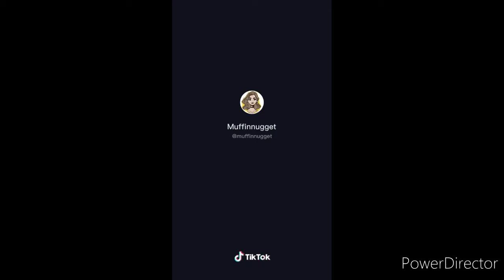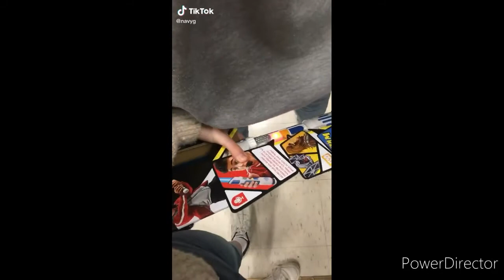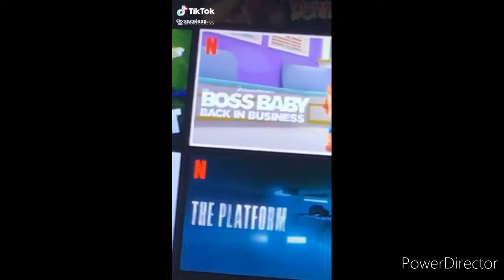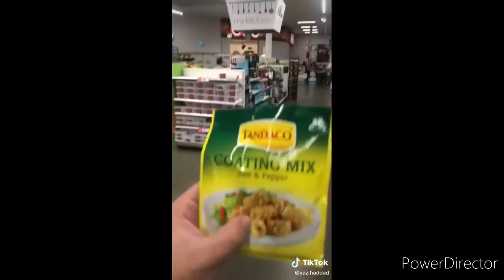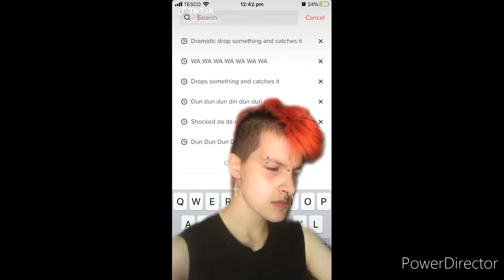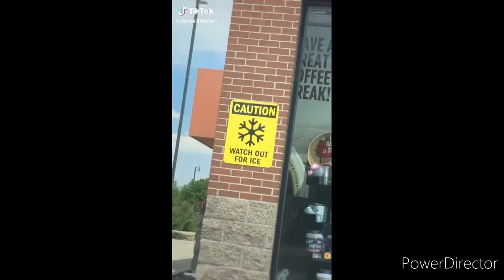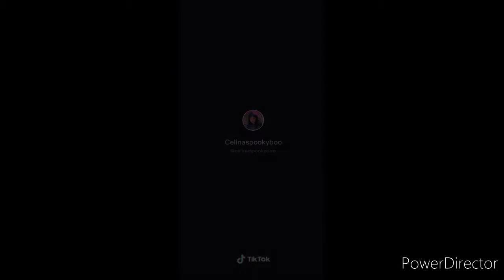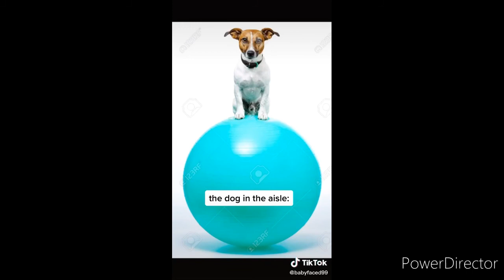The very best of tik tok to watch before the world ends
Follow everyone you see here